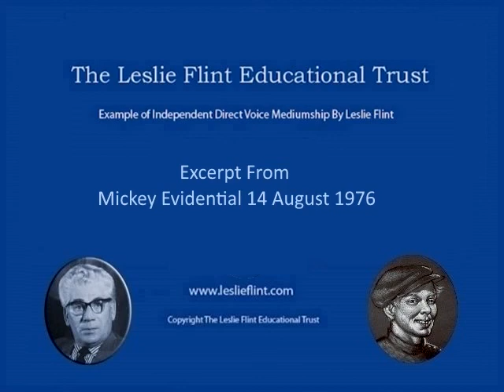Excerpt From Mickey Evidential 14 August 1976